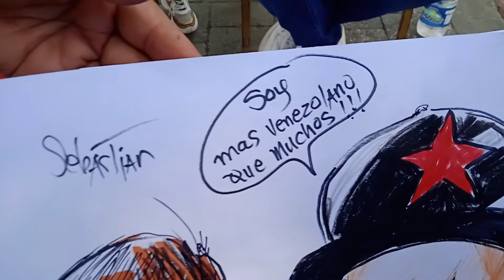Zurda Konducta Pedro Carvajalino visitó el teleférico Waraira Repano